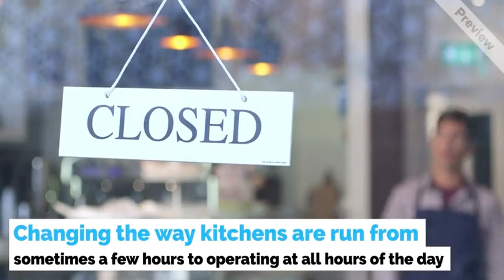Kitcheneurs Demo Day Commercial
Kitcheneurs is a marketplace that matches food businesses with food entrepreneurs.